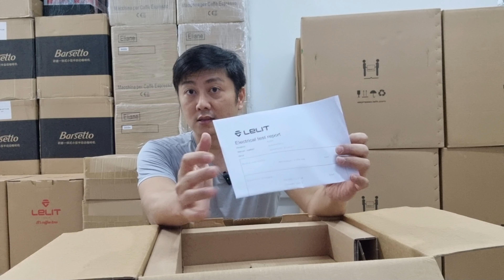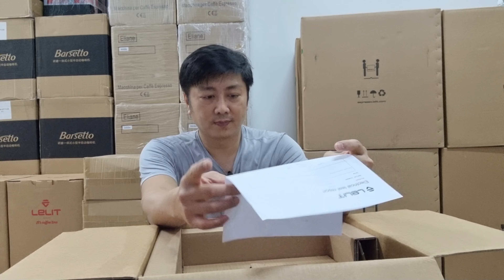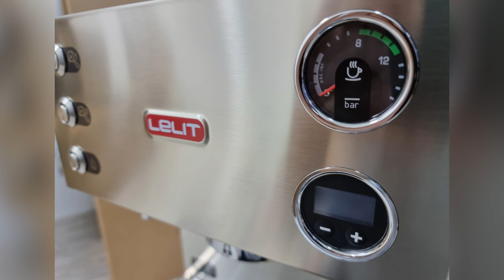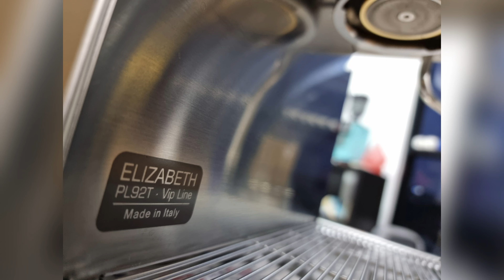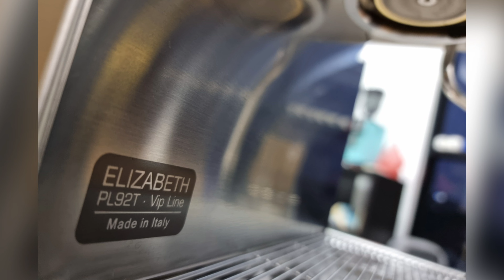Unboxing | Lelit Elizabeth | Dual Boiler with small footprint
We are now in stock
We don't carry all the models, but we carry those we think it's good for the Singapore market.

VBM
Lelit
Quick Mill
Barsetto
Milesto
DF64 (low stock and silver only)

Of these brands that we are currently selling, we are the local authorised dealer for Quick Mill, VBM and many more are coming. Others such as lelit and df64 we are resellers.

We are also in the midst of getting all the safety mark for all the machines that we are selling. Rest assure that these machines and grinders passed QC and they are safe to use locally.

We also roa st out own coffee, and if you have not tried the Yunnan Red Wine Series, you have to get it and try!..

Our showroom will be open soon and when it's ready, we will share more information on its location and for now, visiting our showroom is by appointment only.